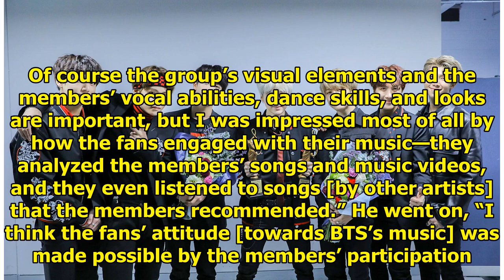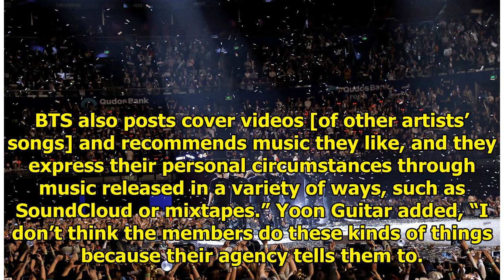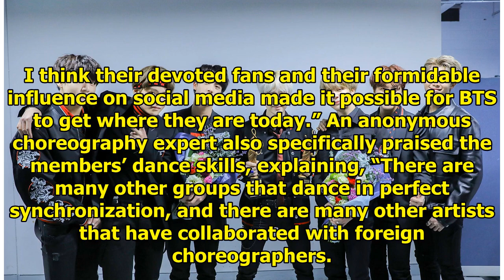Industry Reps Discuss What Sets BTS Apart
With many wondering about the secret to BTS’s remarkable success worldwide, several Korean music ind...